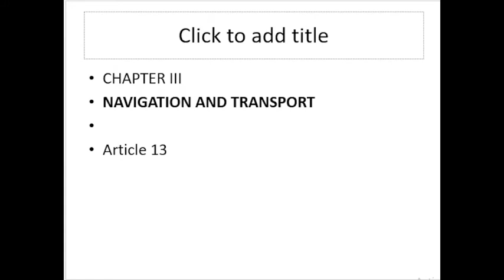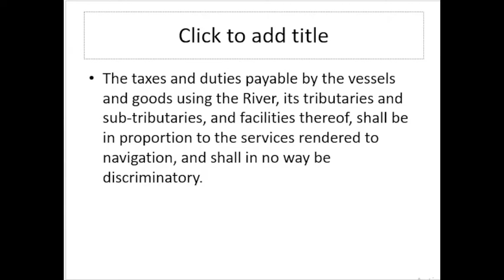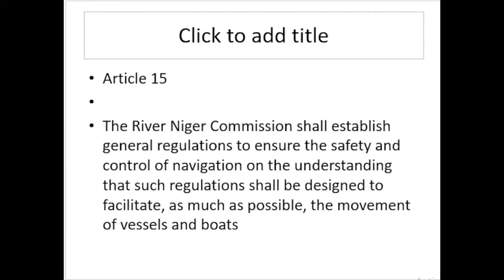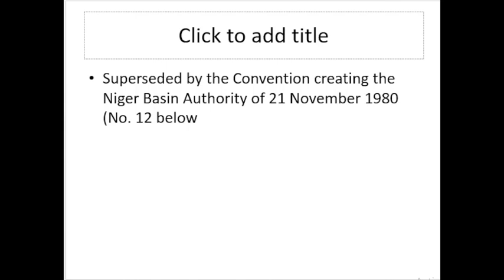LESSON 2G RELEVANT ARTICLE